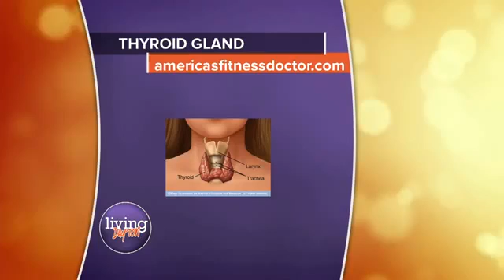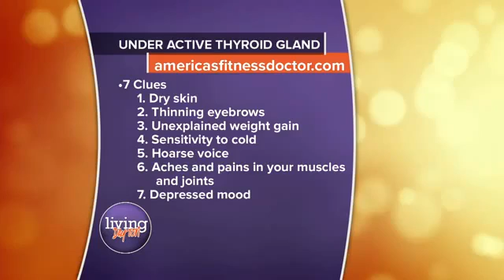Treatment And Symptoms For Hypothyroidism (Under Active Thyroid)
Dr. Rob of Renue Health discuses the functions of the thyroid and how to recognize if you may have an under active thyroid. Know as Hypothyroidism, this can be treated to help you restore thyroid function and get relief from the symptoms.

Lab Work is EXTREMELY IMPORTANT to know for certain what is going on with your thyroid. Many doctors only look at the basic thyroid panel which includes T3 and T4. Make sure they also look as TSH and Free T4, included in a complete thyroid panel.

As always, get a full blood panel before beginning any type of hormone therapy treatment. For a list a labs Dr. Rob recommends,

Guys! Do You Have Low T? Take The Free Low T Quiz right now to find out!

Get Dr. Rob's new book: The Low T Book - A Man's 30 Day Guide To Improve Your Strength, Energy, Libido & Fitness today